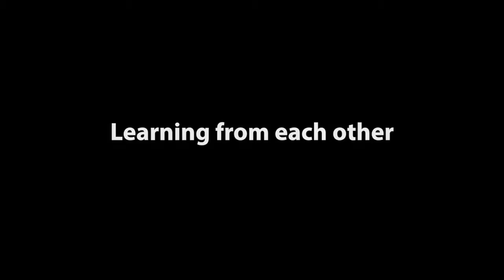Learning from each other - Shken